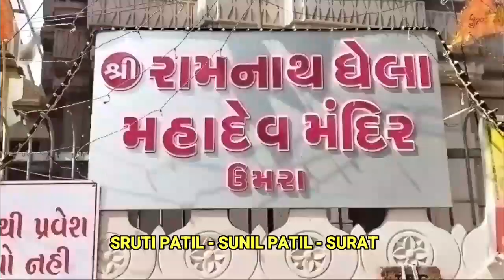NEWS સુરતમાં એક એવું મંદિર કે જ્યાં ભગવાનને ચઢે છે જીવતા કરચલા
સુરતમાં એક એવું મંદિર કે જ્યાં ભગવાનને ચઢે છે જીવતા કરચલા

આ મંદિર સુરતના ઉમરા ગામમાં આવેલું છે અને તે રામનાથ ઘેલા મંદિર તરીકે ઓળખાય છે

વર્ષમાં એક વખત લોકો ભગવાન શિવજીને જીવતા કરચલા અર્પણ કરે છે

એવી માન્યતા છે કે આ સ્વયંભૂ શિવલિંગ ભગવાન રામે સ્થાપિત કરી હતી

અને અહીંયા ભગવાન શિવ સામે જે વ્યક્તિ કાનની પીડા થી મુક્તિ મેળવવા બાધા માને છે તેમના દુઃખ દૂર થાય છે

બાધા પૂરી કરવા માટે લોકો ભગવાનને જીવતા કરચલા ચડાવે છે

વર્ષમાં એક વખત પોશી એકાદશી એ મંદિરમાં ભક્તો શિવજીને જીવતા કરચલા અર્પણ કરે છે

ત્યારબાદ મંદિર ટ્રસ્ટ દ્વારા કરચલાઓને તાપી નદીમાં છોડી દેવામાં આવે છે